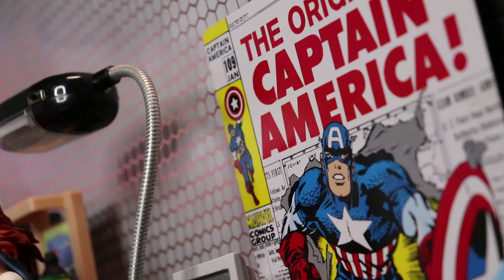GI JOE CLASSIFIED - DUKE BAR FIGHT